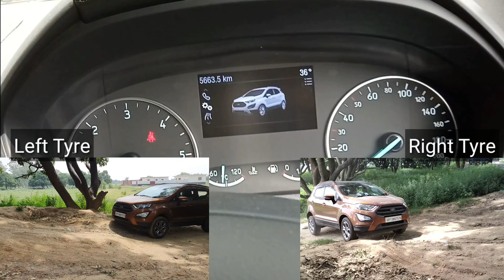Traction Control System Importance|Ecosport Hill Climbing Offroading |(TCS)How it works & Where ?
In this video i have explained how traction control system helps a car to go beyond traction and climb those tracks where it is hard for a non traction control system equipped car,i have tested my ford ecosport titanium sports variant which comes with traction control system on a small but highly elevated hill,and during the test i found it was hard for the car to climb with traction control off but when i turned on the traction control system the tyres or the wheels instead of spinning at a spot gained traction and pull the car uphill without hesitation.

traction control system ,traction control how it works,traction control off,traction,traction control offroading help,traction control benefit,traction control system helps in uphill climbing offroading
what is traction control,traction control button,traction control light on,traction control system light says on and off,traction control light blinking,all youŕ doubts will be resolved in this video.

Link to some helpful videos